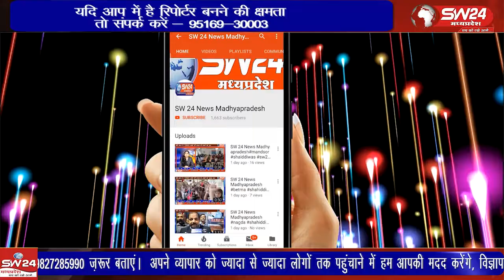भाई दूज पर गुरुवार को बनखेड़ी में एक दिवसीय चंडी मेला लगा, मेले में ढाल लेकर आने वाले श्रद्धालु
भाई दूज पर गुरुवार को बनखेड़ी में एक दिवसीय चंडी मेला लगा, मेले में ढाल लेकर आने वाले श्रद्धालु गंागो की परिक्रमा लगाते हैं,
बनखेड़ी से जगदीष गढ़वाल की रिपोर्ट।